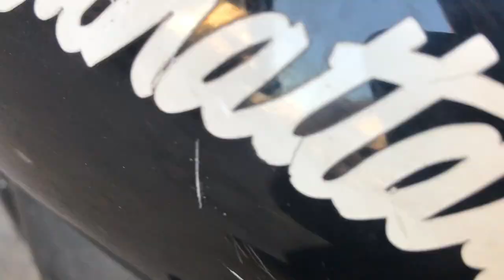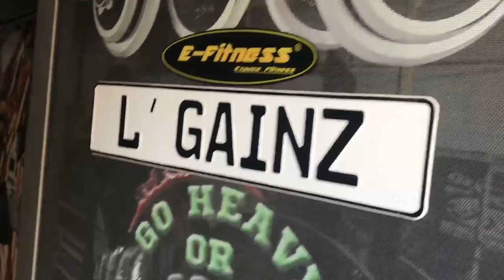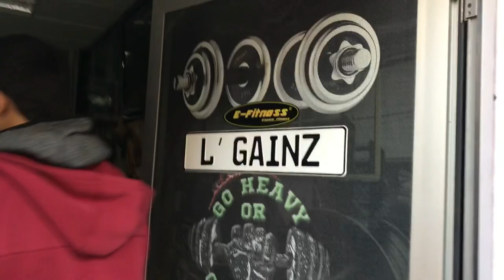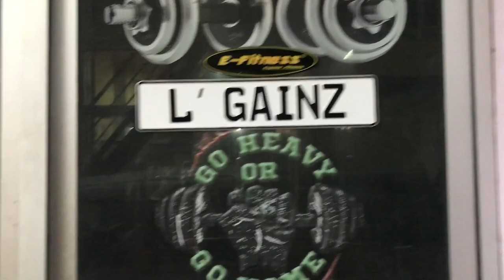BATRIDER X SOUHAIL LH FITNESS / ترينيت معا سهيل ف روش فيتنس